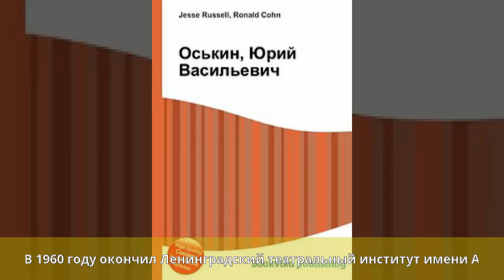Оськин, Юрий Васильевич - Биография